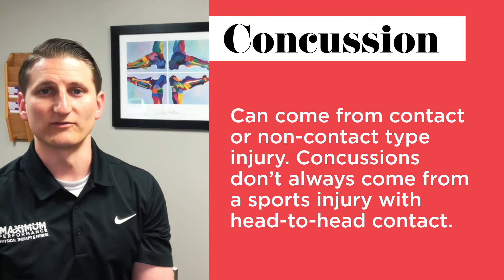Ask a Physical Therapist: Concussion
𝐂𝐎𝐍𝐂𝐔𝐒𝐒𝐈𝐎𝐍
More than likely you know someone who's suffered from one or you've even experienced one yourself.

Most individuals fully recover after a concussion but it can require a “team” effort including family, coaches, athletic trainers, physical therapists and medical professionals to ensure a safe return to normal daily activities.

As physical therapists, want to educate people about concussions. Tune in as we discuss symptoms and recovery.

Be sure to check out all of our videos on our channel.

Connect with Maximum Performance!

Welcome to Maximum Performance Physical Therapy and Fitness
where local owners Scott and Stephanie transformed their successful physical therapy practice into a full-scale wellness and prevention service. Maximum Performance is committed to helping people achieve maximum performance, whether that’s on a golf course, basketball court, football field or chasing kids and grandkids in the back yard. We work with people of all ages who want nothing less than achieving, you guessed it, maximum performance. With two great locations, you have twice as many reasons to stay fit.

4201 B Anderson Ave | Suite 1A